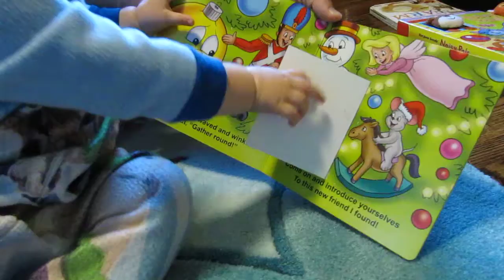The crappiest children's book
Donnie reads the crappiest children's book to Owen shortly before we donated it.  It's supposed to be a "touch and feel" book about a christmas ornament.